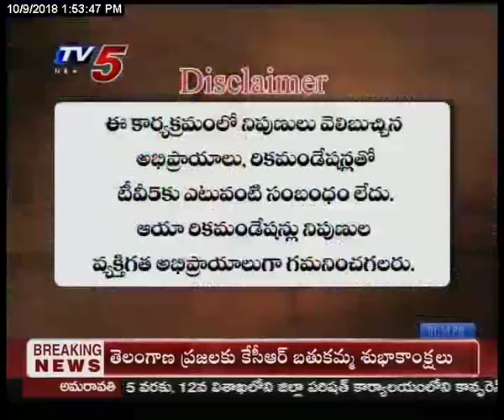9th Oct 2018 TV5 News Smart Investor